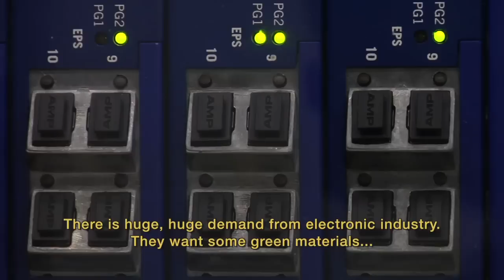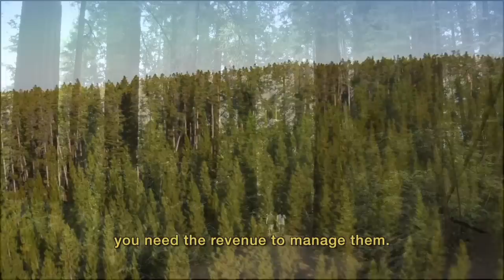Forward Motion - A new kind of wood chip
A special collaboration could lead to biodegradable computer chips. The UW–Madison research team is lead by electrical and computer engineering professor Zhenqiang “Jack” Ma.